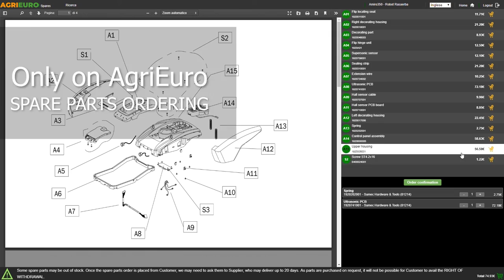Tractor Flail Mower with Hydraulic Shift Medium Series - Blackstone BM 150 Hydro - Customer's video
The Blackstone BM Hydro series tractor flail mower with horizontal axis hydraulic shift is the ideal tool for medium-sized tractors and can be used to shred vine shoots, grass and small shrubs, on meadows, woods, orchards and uncultivated land.

Medium series flail mower, mainly suitable for hobby use.

This flail mower model is equipped with hydraulic side shift, 3 drive belts and rear roller.

TECHNICAL SPECIFICATIONS (brief overview):

Real working width: 150 cm
Real width (side skids already assembled): 165 cm
Weight: 320 kg
Hydraulic side shift
Type 1 Three-point hitch
3-belt drive
FREE ITEMS PROVIDED ON STANDARD EQUIPMENT (short overview):

Hammer blades
Adjustable rear support roller
Adjustable skids
Rear door flap
Drive shaft